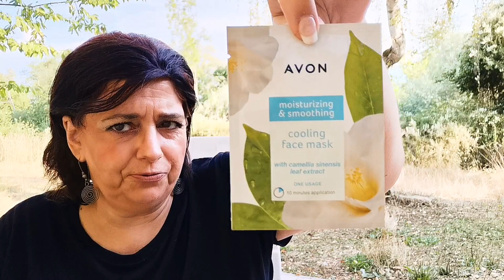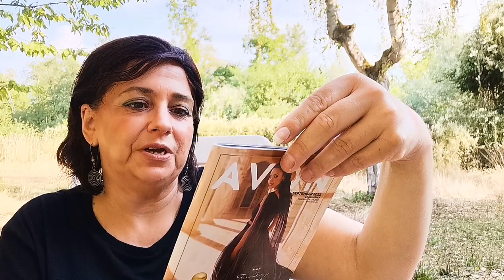Goodies, Goodies! Unboxing AVON - YouTube 2022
Sooo viele Goodies in diesem Unboxing von Avon!!! Ich bin begeistert. Seht selbst!

die Glocke, um nix mehr zu verpassen.

Eure Flaumy

Hier findet ihr meine tolle Avonberaterin Heidi:

Geschäftshandy: 0151/67520378 (WhatsApp)

Mein MINI Equipment:
- Aufnahmen mit Huawei P30 pro
- Schnitt mit VivaVideo

Fragen oder Anregungen und auch konstruktive Kritik gerne in die Kommis.

Bis bald👋